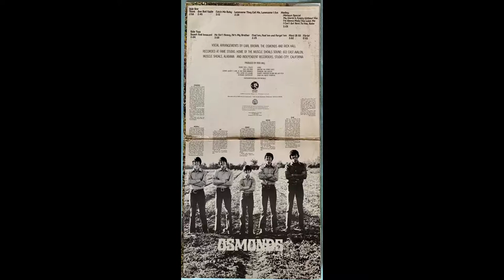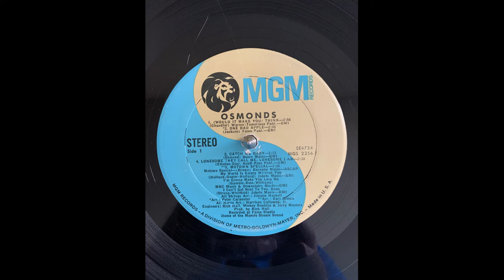Osmonds Catch Me Baby